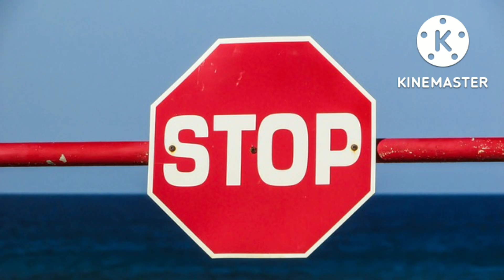Fact of the world || Part 1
Facts of the world that will blow your mind